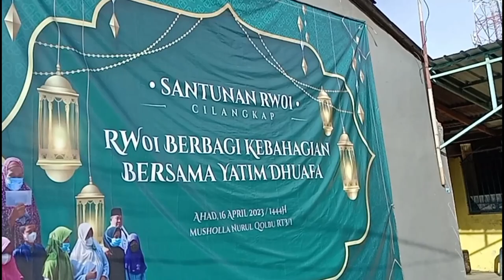TRADISI SANTUNAN YATIM DHUAFA #235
Tradisi Santunan untuk Anak-anak Yatim dan para Dhuafa . @maelllee_

Santunan adalah bantuan berupa hadiah untuk meringankan beban Bagi para Anak Yatim yang belum bisa mencari nafkah sendiri Karna ditinggalkan oleh Ayahnya. @AnzaChannelKHAnwarZahid

Para Dhuafa adalah orang-orang yang lemah dalam penghidupan dikarenakan keterbatasan Kemampuan, sebabnya bisa Karna usia Tua maupun Karna cacat Fisik . @buyayahyaofficial